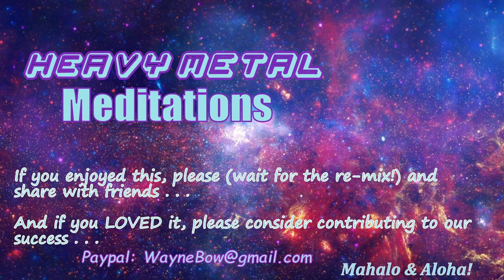2022-1-8 Remix - Heavy Metal Meditations #66